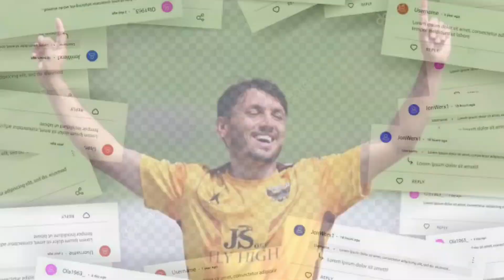Zaman khan Biography, Age, Family, Wife, Education, Height, Net Worth.